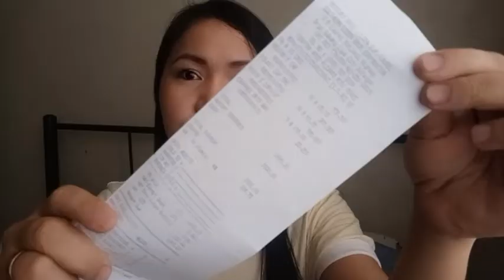Vitamins para mabuntis, No need ng Reseta, Prenatal Vitamins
I'm sharing video about prenatal vitamins. Ito yun mga gamot na pwedeng bilhin ng walang reseta. Naging effective ito sakin non na conceived ko ang 1st baby namin. Hindi ko masasabi na maging effective din sayo ito pero wala naman masama kung itry at samahan na rin natin ng maraming dasal.

Ps: Consult an Ob Gyne kung meron ka na ibang sakit. Sila yun nasa posisyon para payuhan ka ng tamang medicine.

YEY! Momskie

Best Vitamins para mabuntis agad
Vitamins na walang reseta para mabuntis
Vitamins ng lalaki para makabuntis
Vitamins ng babae para mabuntis
Prenatal vitamins na hindi kailangan ng reseta
Paano mabuntis agad?
Tips para mabuntis
Tips to get preganant fast
Best vitamins para mabuntis
Folic Acid
Rogin E
Restore F